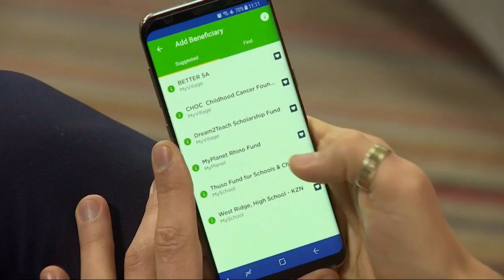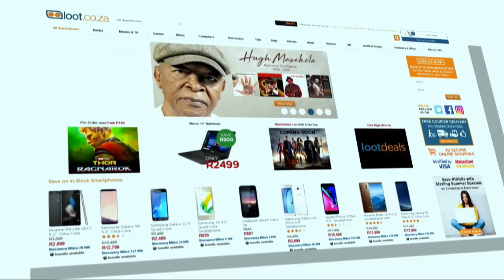Craig Lucas | Afternoon Express | 6 Febraury 2018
We are joined by Cape Town singer Craig Lucas, in the loft

Craig Lucas on Afternoon Express, broadcasted on 6 February 2018